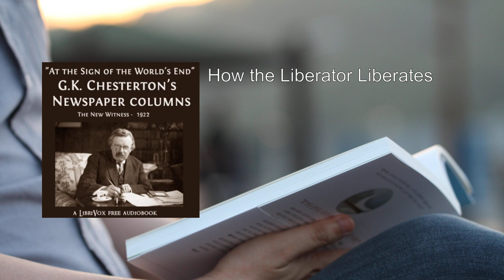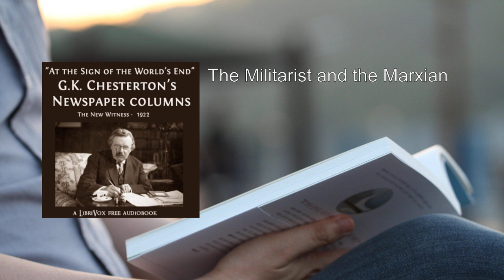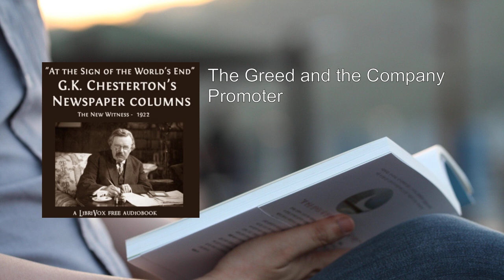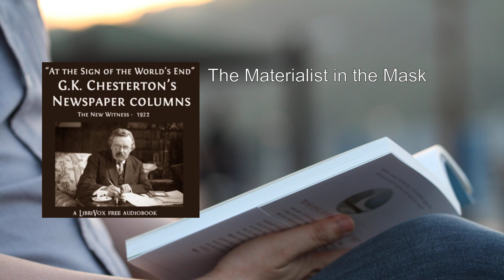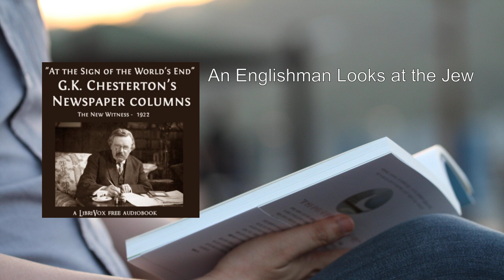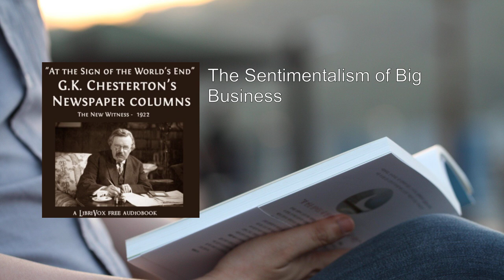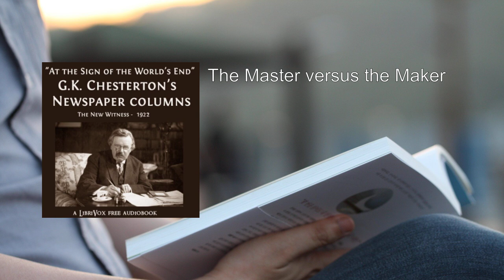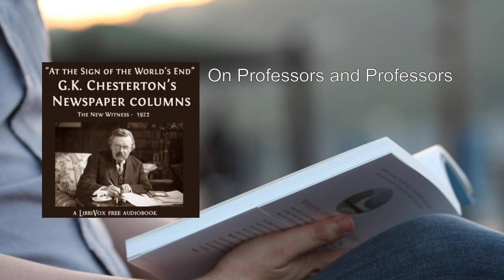G.K. Chesterton's Newspaper Columns: The New Witness - 1922 🔥 By G. K. Chesterton FULL Audiobook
Here's a detailed summary of G.K. Chesterton's Newspaper Columns: The New Witness - 1922:

Overview:
G.K. Chesterton, the prolific British writer, essayist, and philosopher, contributed a series of newspaper columns to "The New Witness" under the heading "At the Sign of the World's End." This collection compiles his thought-provoking and eloquent essays from the year 1922. Chesterton's wit, insight, and unique perspective shine through as he tackles various topics, including history, socialism, and bolshevism.

Key Themes and Topics:
1. Social Commentary: Chesterton's columns delve into the social and political issues of his time. He critiques prevailing ideologies, challenges conventional wisdom, and offers alternative viewpoints. His writing is both incisive and entertaining.
2. Historical Context: The essays provide a snapshot of the early 20th century, capturing the spirit of the post-World War I era. Chesterton reflects on the aftermath of the war, societal changes, and the emergence of new ideologies.
3. At the Sign of the World's End: The intriguing title of the column suggests a blend of apocalyptic themes and philosophical musings. Chesterton invites readers to consider the deeper implications of contemporary events.
4. Bolshevism and Socialism: Chesterton engages with the rise of bolshevism and socialism, critiquing their impact on society. His arguments are rooted in a deep understanding of human nature and historical context.
5. Literary Style: Chesterton's prose is characterized by paradoxes, humor, and a love for paradoxical truths. He weaves together seemingly contradictory ideas to provoke thought and challenge prevailing assumptions.
6. Defending Tradition: Throughout the columns, Chesterton champions tradition, faith, and the enduring values that provide stability in a rapidly changing world. His defense of the ordinary and the timeless resonates with readers.
7. Intellectual Rigor: Despite his playful tone, Chesterton's columns reveal a keen intellect. He dissects complex issues with clarity and precision, leaving readers pondering the deeper implications.

Selected Essays:
1. "Echoes of the Last Strike": Chesterton reflects on the impact of labor strikes and their echoes in society.
2. "The Ghost of a Notion": A whimsical exploration of ideas and their influence on human behavior.
3. "The God in the Cellar": A profound meditation on the incarnation and its relevance to everyday life.
4. "The Consistency of Mr. Snowden": A critique of political figures and their shifting stances.
5. "The Religion of the Reindeer": An imaginative piece that weaves together folklore, religion, and the natural world.

Conclusion:
G.K. Chesterton's columns in "The New Witness" offer a delightful blend of wit, wisdom, and cultural commentary. His ability to illuminate timeless truths through contemporary events makes this collection a valuable read for anyone interested in history, philosophy, and the human condition.

For more information or to explore the complete collection, you can visit the  .

I've provided a concise summary of G.K. Chesterton's columns from 1922, emphasizing key themes and selected essays. 📚✨
More: G.K. Chesterton, Newspaper Columns, The New Witness
1922, Audiobook, Essays
England, Short Works, History
Socialism, Bolshevism

00:00:00 How the Liberator Liberates
00:11:24 The New Legend of Labour
00:23:09 The Future of the Flag
00:35:57 The Men Who Brighten London
00:48:09 The Bigotry of Bolshevism
00:59:33 Bolshevists verus Jacobin
01:09:39 The Dictatorship of the Proletariat
01:20:26 The Militarist and the Marxian
01:31:09 The Socialist as Schoolmaster
01:39:38 The Shield of Private Property
01:48:37 Two Letters on Socialism
01:57:37 Hotels and the Sense of Honour
02:09:09 The Eugenist Versus the Man of Science
02:18:38 On Adding Insult to Injury
02:30:49 Mr Belloc and the Jews
02:40:39 The Greed and the Company Promoter
02:51:44 Freedom and the Film
03:04:01 The Real Case Against Revelations
03:14:12 Cannibalism and Chivalry
03:37:36 Hamlet and Humanitarians
03:50:19 The Boycott and the Bolshevist
04:00:56 Bolshevism and the Black Army
04:13:10 The Mercy of Mr. Arnold Bennett
04:26:25 The Materialist in the Mask
04:35:48 The Boredom of the Broad-Minded
04:47:45 Stonehedge and a Modern Myth
05:02:15 The Evolution of the Slave
05:12:42 An Englishman Looks at the Jew
05:26:35 On What Might Have Been
05:37:06 The Return of Religious War
05:50:23 An Extraordinary Argument
05:59:42 The Professor and the Priests
06:11:24 The Precipice of Power
06:22:29 The Absence of Arguments
06:33:09 Three Points and the Paper
06:46:54 The Camp and the Cathedral
07:00:02 The Sentimentalism of Big Business
07:10:28 On Household Gods and Goblins
07:22:28 Wanted: A Radical Party
07:34:46 The Master versus the Maker
07:48:45 The Ap